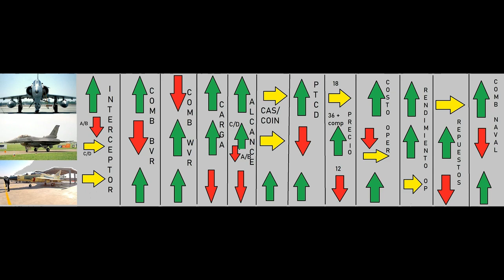JF-17 block 3 vs F-16 usados vs Kfir C60 NG